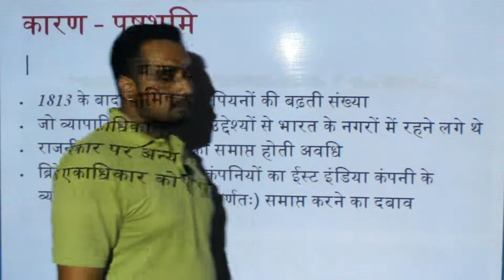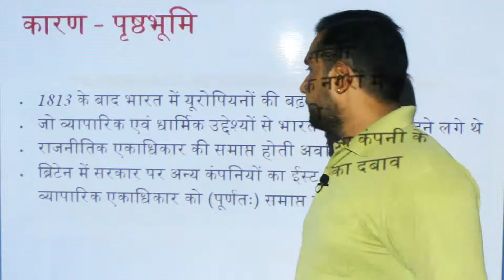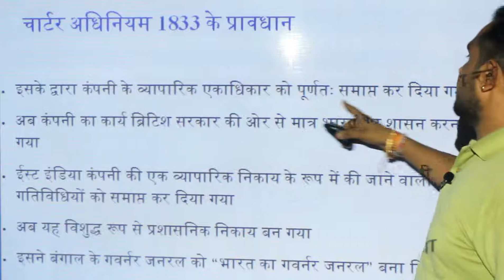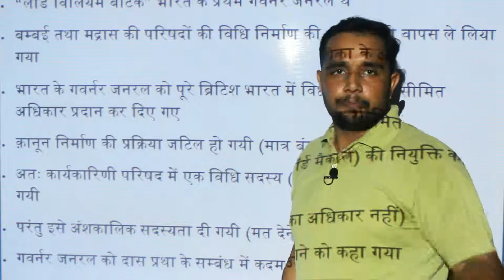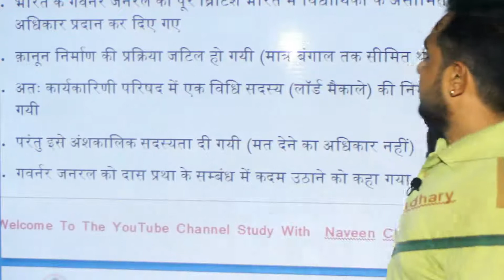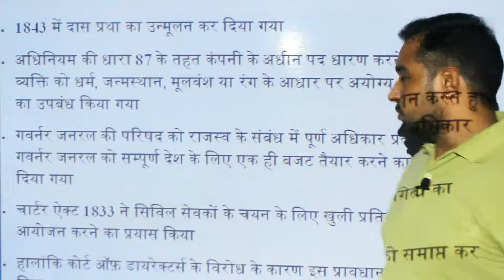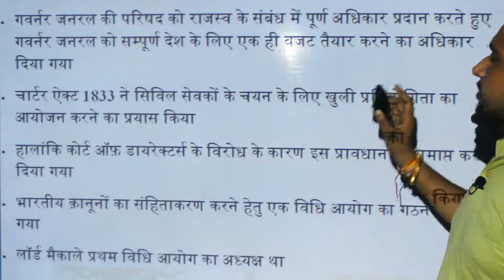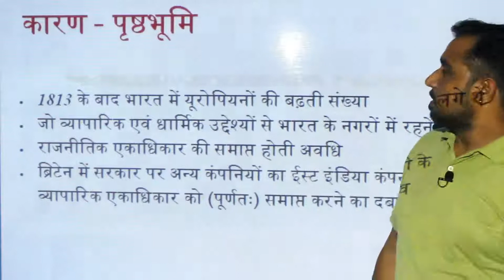1833 का चार्टर ||संविधान ||Importent Act's of India //Polity By Naveen Chaudhary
ऐसा कही नहीं पढा होगा
Pdf notes के लिए आप हमारे Telegram Channel से जुड़े

This Quick Recap Video will help you Prepare for exams such as CLAT 2020, NET 2020, UPSC, DU LLB Entrance Exam, LLM Entrance Exams, etc. In this video, I have presented a Quick Recap of important topics of Indian Polity and Indian Constitution!